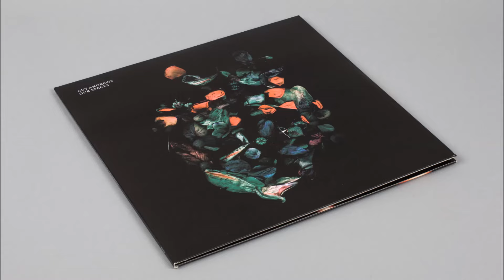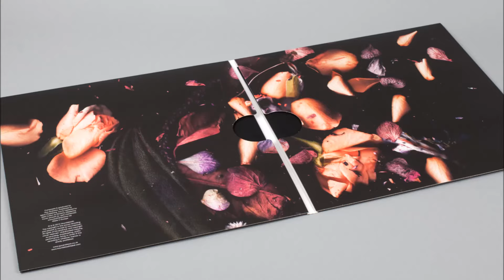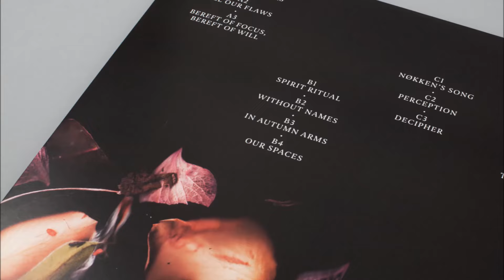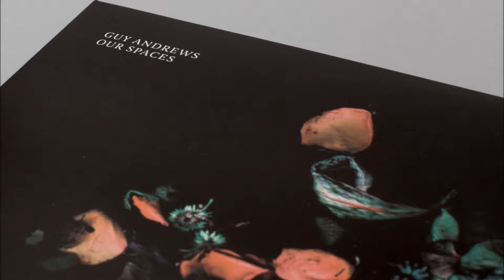Guy Andrews - Bereft of Focus, Bereft of Will [Houndstooth]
Taken from the debut album 'Our Spaces'. Out 4th March 2016.

“A distinctive sound… bristles with electrical charge.” – The Wire
"Apocalyptic post-rock for the dancefloor." – Thump